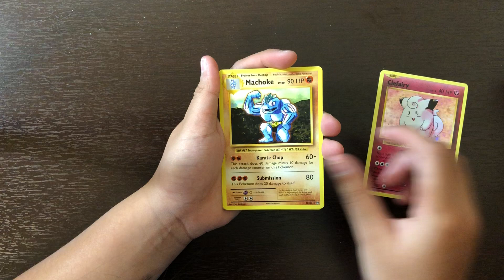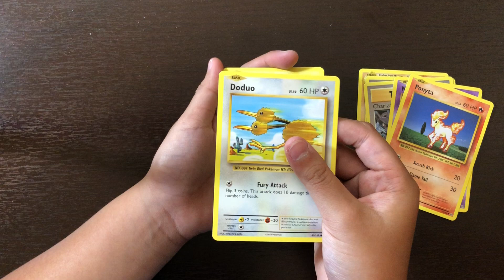pokemon Evolutions XY Booster Pack 5